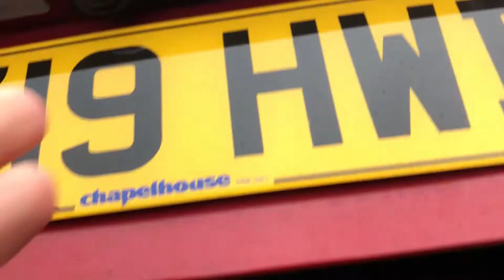2019 Kia CEED 2 ISG